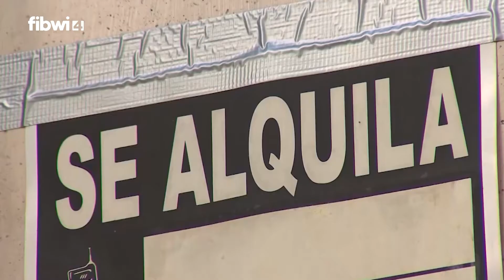Es Refugi Mercadet de Nadal